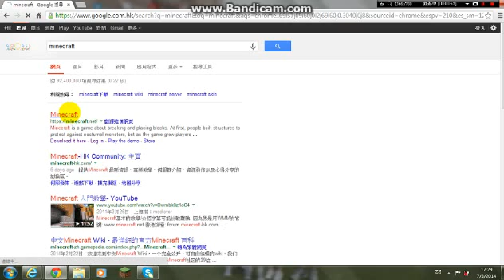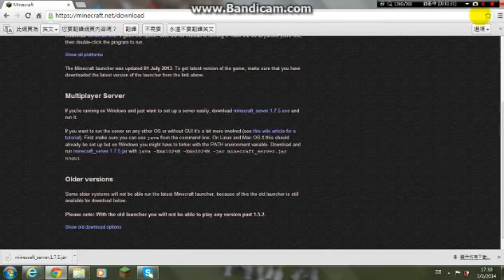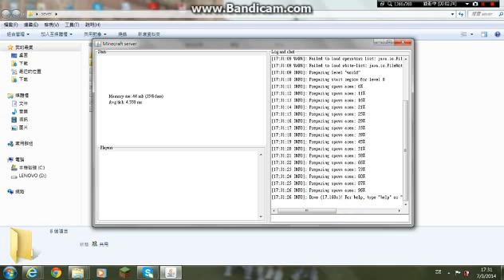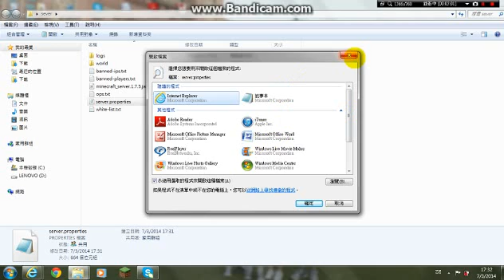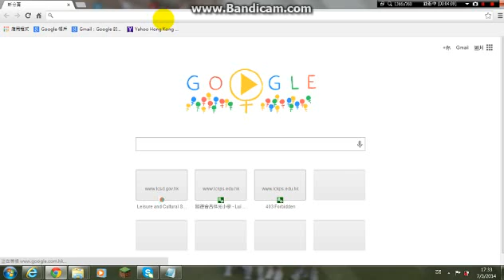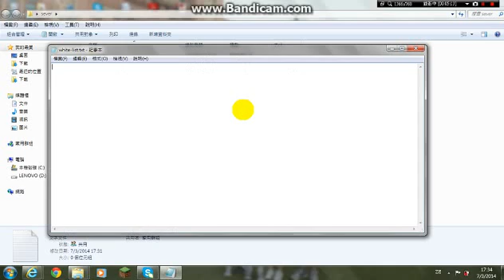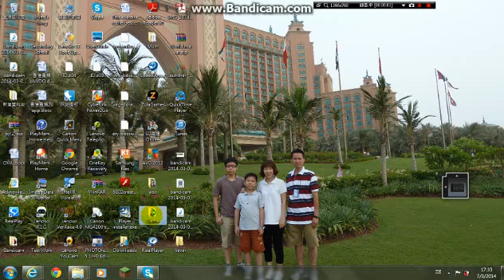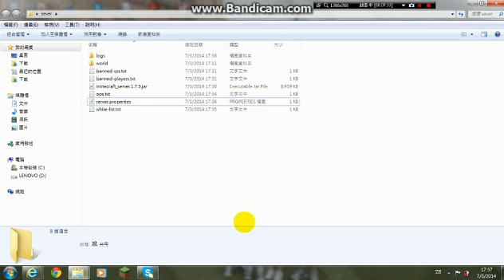如何開設Minecraft1.7.5伺服器